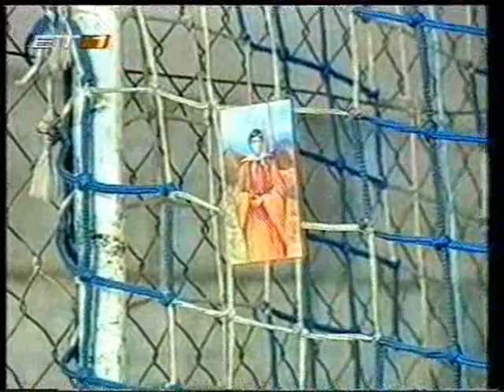ATROMHTOI_124.2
Palia seira apo to et1